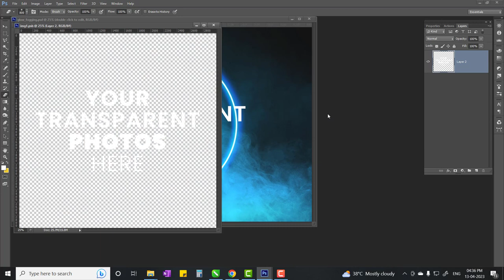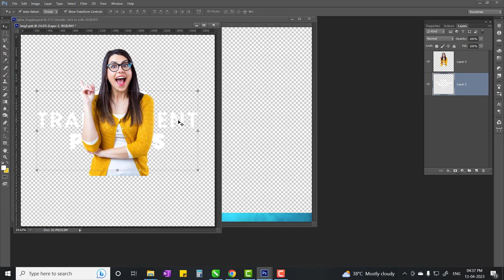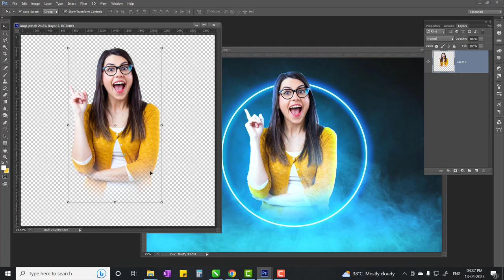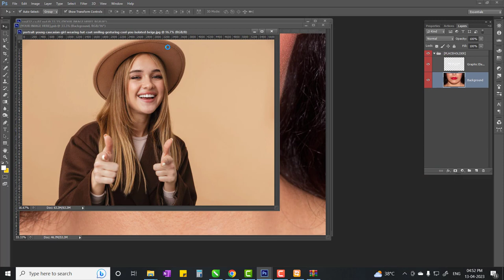"Enhance Your Photos Like a Pro with These Amazing Photoshop Effects - FREE to Download"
You Can Downlode This  # PHOTOSHOP EFFECTS # Follow Link

In this video, we'll show you some of the best effects that you can use to enhance your photos and make them stand out.

We've included a variety of effects, including vintage, grunge, and cinematic styles, so there's something for everyone. And the best part?

In addition to showing you how to download and install these effects, we'll also give you some tips on how to use them effectively in your Photoshop projects. Whether you're a beginner or a seasoned pro, you'll find something valuable in this video.

So if you're ready to take your Photoshop skills to the next level, be sure to watch this video and download these amazing effects for free!

Iam Using CorelDraw 21 (Licence Software )
Video Prepared By Professional Fineart Graphics Designer Mr. Mahediali Momin

Video Music : Youtube Free Music

I use CorelDraw 21
Coreldraw Tutorial,
Photoshop Tutorial,
abstract art,
ad design,
adobe,
adobe cc,
adobe creative suite,
adobe cs3,
adobe flash,
adobe illustrator,
adobe lightroom,
adobe pdf creator,
adobe photoshop,
art,
art gallery,
artwork,
company logos,
corel draw,
corel tutorial,
coreldraw,
coreldraw x7,
corporate logos,
create a logo,
create logo,
creative cloud,
creative suite,
design,
design a logo,
design firm,
design logo,
designer,
designing,
fine art,
fine art photography,
flyer design,
free graphic design software,
graphic art,
graphic design,
graphic designer,
graphics design app,
illustrator,
illustrator adobe,
illustrator cc,
illustrator cs5,
illustrator cs6,
logo,
logo creator,
logo creator online,
logo design,
logo design in coreldraw,
logo designer,
logo generator,
logo maker,
modern design,
mutimidia,
packagineg design,
photoshop cc,
photoshop cs6,
tutorial corel,